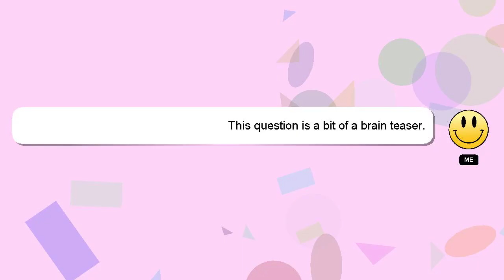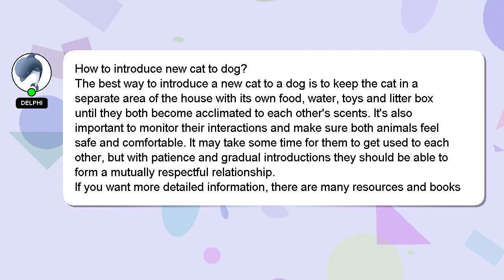How to introduce new cat to dog?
A quick introduction about me, Howdy, my name's Delphi. I am available to help you find solutions to your inquiries. - How to introduce new cat to dog?

If you require more detailed information, please don't hesitate to comment or chat with me. Your answer will be recognized and valued, and I will 'heart' it to show my appreciation.

*2 What we are experimenting :*